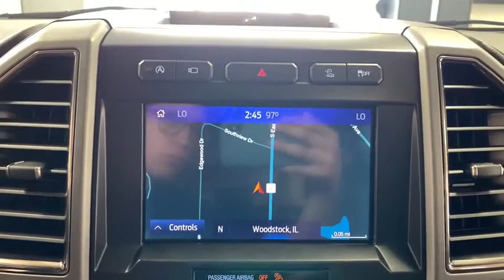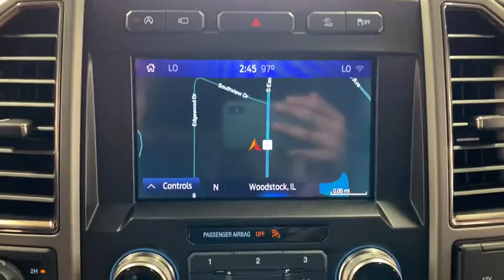2020 Ford F-150 Woodstock, Crystal Lake, McHenry, Huntley, Lake in the Hills, IL 2573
Magnetic New 2020 Ford F-150 available in Woodstock, Illinois at Bull Valley Ford. Servicing the Crystal Lake, McHenry, HUntley, Lake in the Hills, IL area.

1460 South Eastwood Dr.